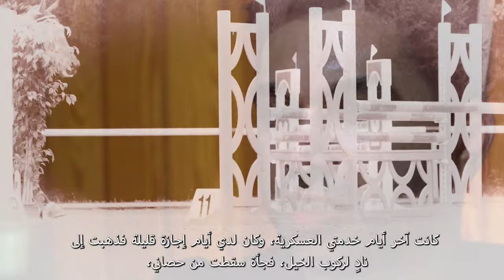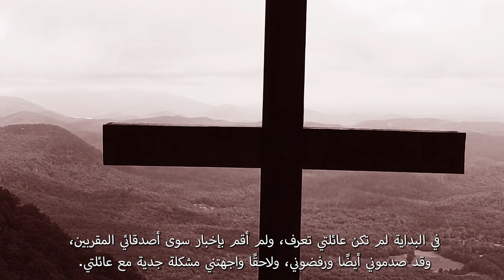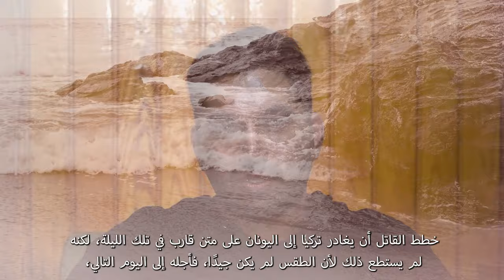هذه قصتي | اختبار الأخ شايان